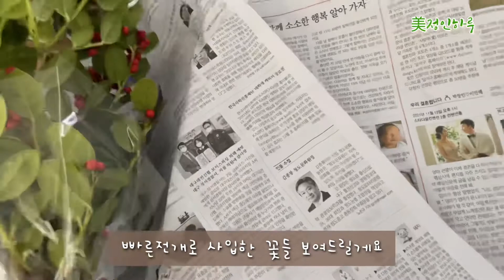[꽃집일상vlog] florist vlog / 꽃 컨디셔닝하기 / 하루시작 / 꽃시장